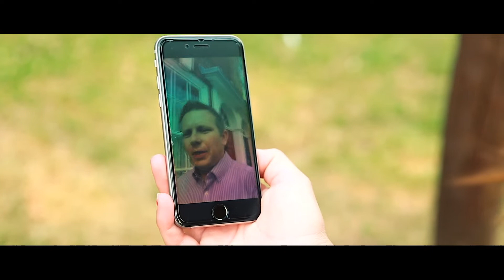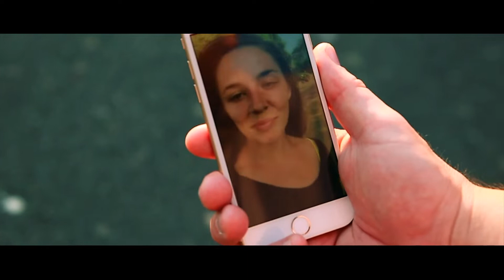Building Us Up 2020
Building Us Up - Kringo & WPA & Freinds